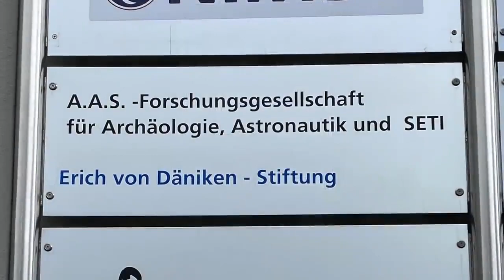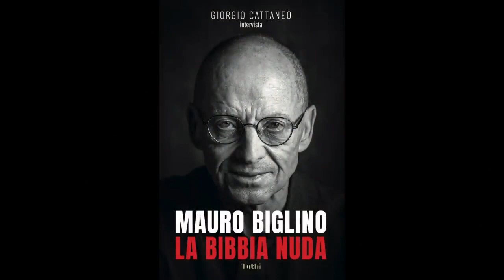Mauro Biglino incontra Erich von Däniken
Mauro Biglino ed Erich von Däniken si incontrano con reciproca stima per unire le forze in un progetto di studi e di approfondimenti comuni. Ringraziamo gli amici Ramon Zürcher, Elisabetta Soro e Nathaniel De Saint - Clair che hanno organizzato l'incontro e coordineranno il progetto.